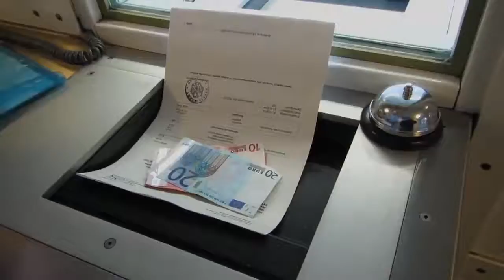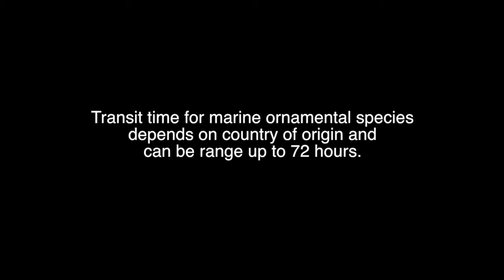Searching for "Letter 6" | Customs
"Searching for 'Letter 6" is about marine aquarium trade using the example of Palette Surgeonfish, better known as DORY, commonly referred to Indonesia as "Letter 6" for its characteristic pattern that resembles the number 6.

(© Sustainable Aquarium Industry Association)